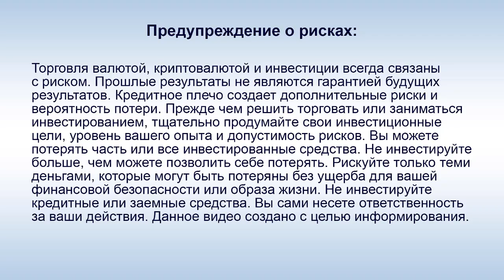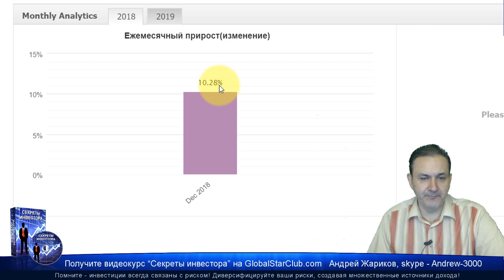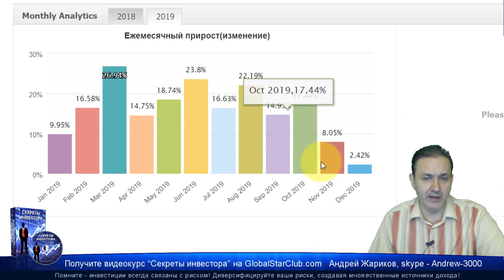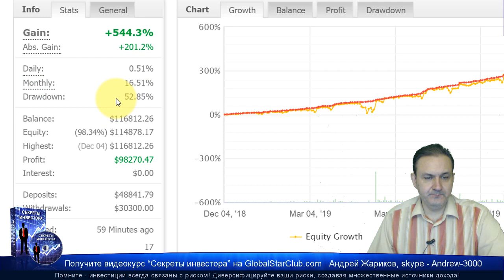Da Vinci - Форекс-робот сделал за год 544%